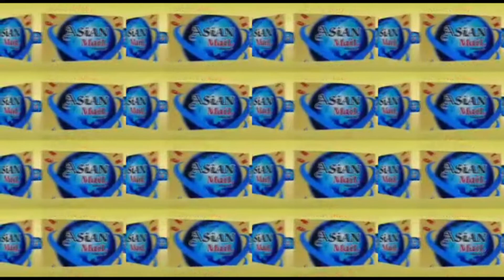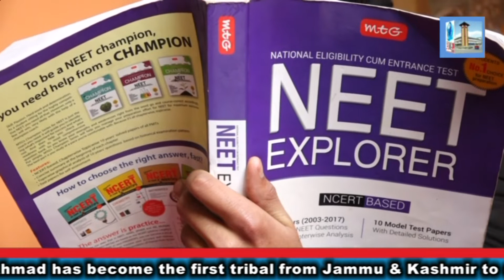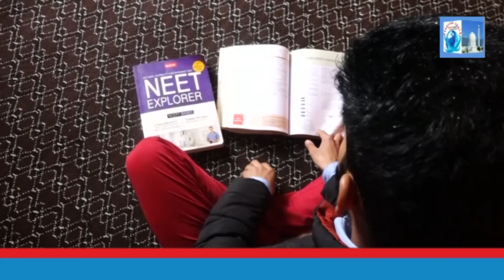Tribal:Srinagar's Tufail Ahmad has become the first tribal from J&K to qualify for the NEET Test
Defying all the odds in his way, Srinagar's Tufail Ahmad has become the first tribal from Jammu & Kashmir to qualify for the National Eligibility cum Entrance Test (NEET). With a lack of coaching facilities